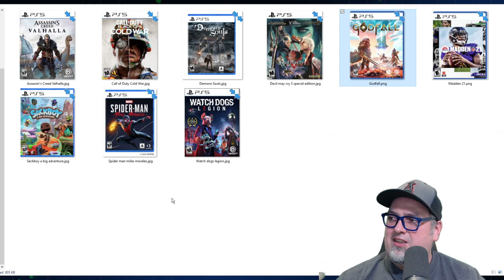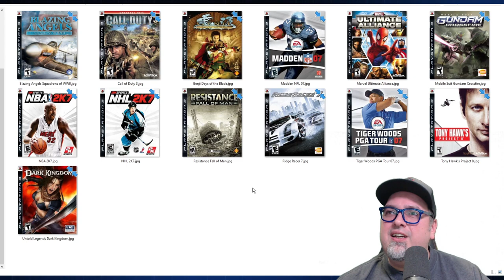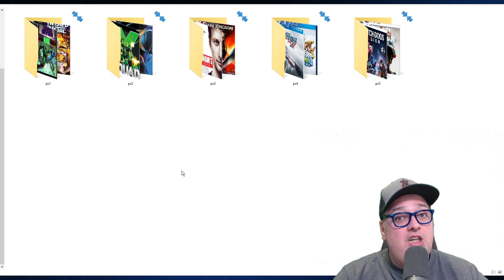PlayStation 5 Launch Ranked To All PlayStation Consoles! PS1 Through PS5! How Do They Compare!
Ranking all 5 Playstation console launch day titles! How do they compare to the upcoming Playstation 5 Launch? Some PS5 launch day titles may change or be added to but so far the titles in this video were currently listed as launch day titles for the PS5.

Keep tabs on preorders, they will go back up!

AUDIO:
Mic - Shure SM7B